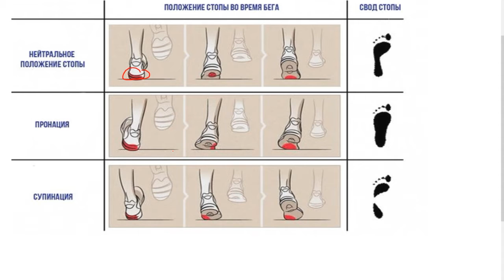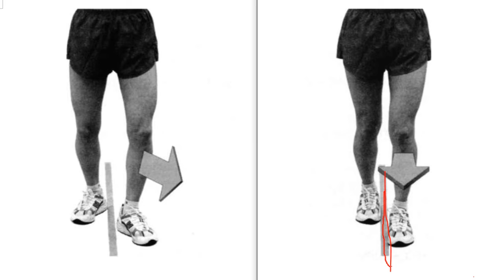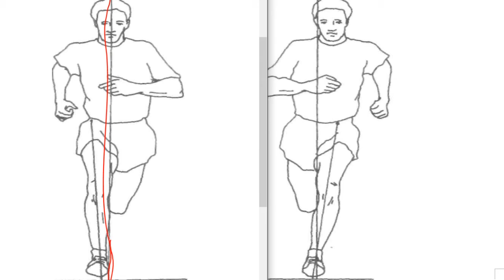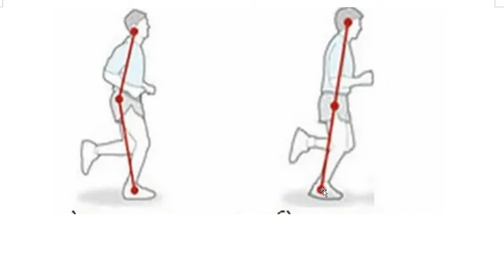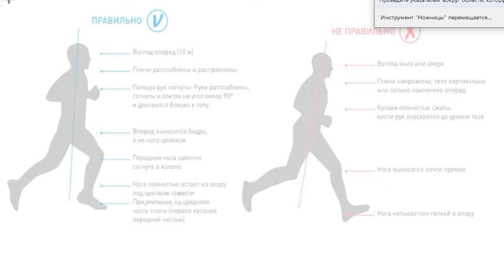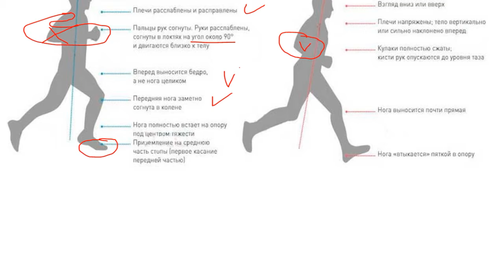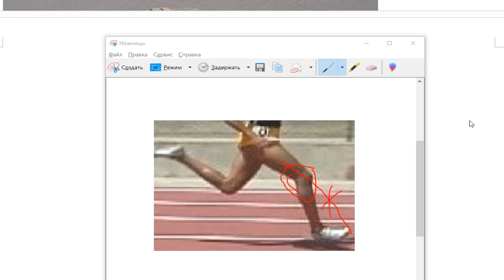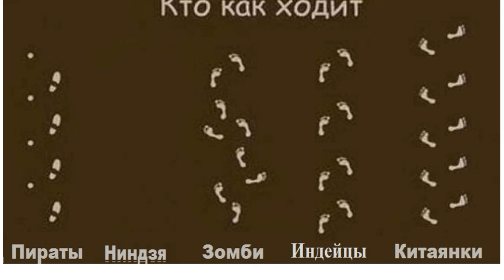YiWan coach. "Бег для обветшалых". Часть 2 - подкаст про технику медленного бега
В группе "Байки лаовая" в ВК по просьбе редакции запускается проект для донов — о том, как начать бегать в возрасте 30+, 40+, 50+ тем людям, которые хотят сохранить или поправить своё здоровье и улучшить самочувствие.

Ведущий - бывший тренер по легкой атлетике школы олимпийского резерва, краснодипломник факультета физвоспитания ещё советского вуза; в свои 53 года пробегает в неделю 20-40 км, включая длительный бег в 15-18 км по выходным со скоростью 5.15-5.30 минут на 1 км.

Yi Wan будет на своем опыте рассказывать о том, как обычному человеку в возрасте сохранить свою физическую активность, при этом не отказываясь от разных вкусных "вредностей" в виде тортов, сала, разумных доз спиртного и всего того прочего, что запрещают поборники ПП.

Подкасты будет начитываться на обычном русском языке с минимумом мудрёных фраз и терминов. Про обувь, одежду, умные часы, технику бега с индивидуальными особенностями и многое другое. Полная версия с текстовым сопровождением и ответами на конкретные вопросы - только в ветке для донов в ВК